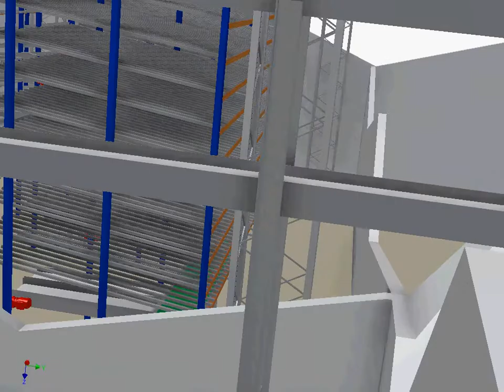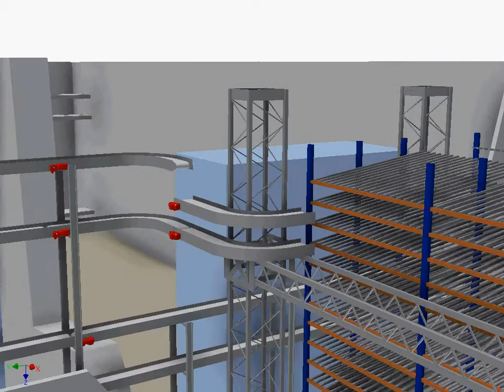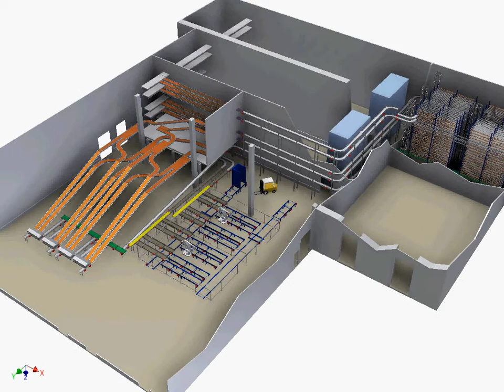Materials Handling Generic 3D Solid Model Flythrough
This Video is a 3D solid Model animation of a generic materials handling solution incorporating Product Sortation, Accumulation, a Product Chilling and Collation System, Robot Sortation and Transportation between the various stages.